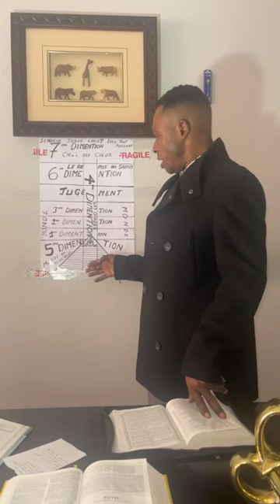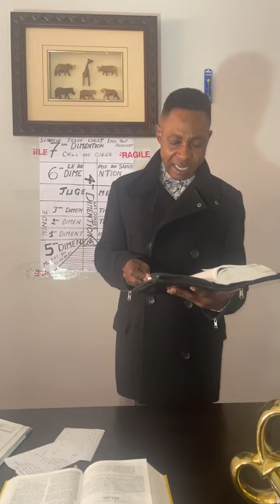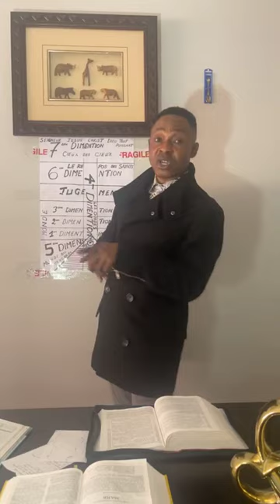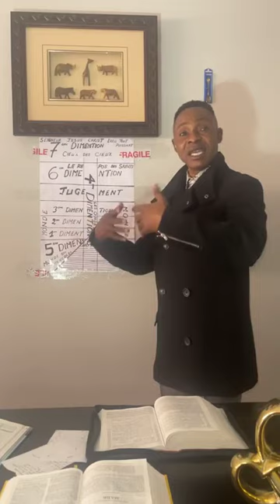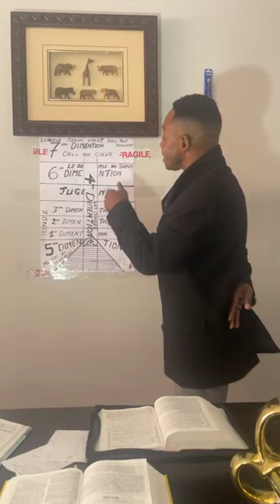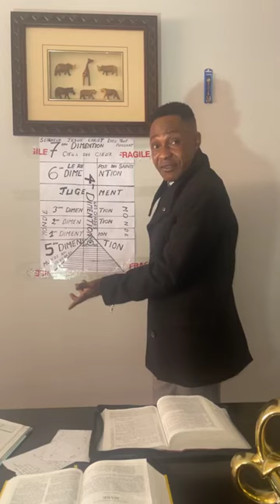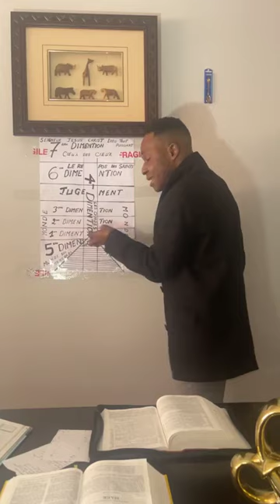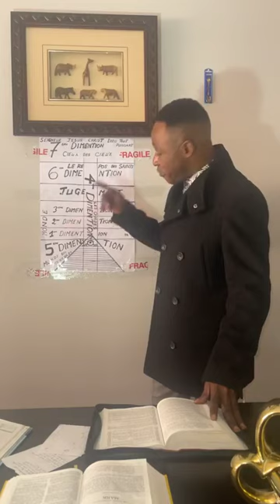LE TRONE DU JUGEMENT QUI SEPARE 3éme á 6éme DIMENSIONS, LA SCIENCE MARGINALE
APOCALYPSE 20:4-15       APOCALYPSE 10:1-7        APOCALYPSE 13:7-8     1 THESSALONICIENS 4:13-16